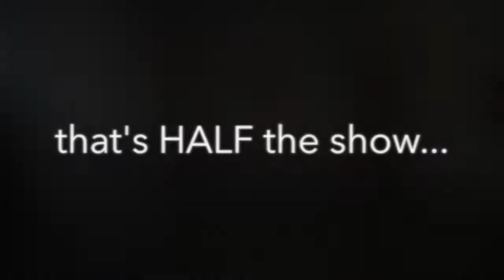Wild at Heart: A.P.E. Gallery, Northampton MA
Installing the long wall of elephant paintings at a.p.e. Gallery, 126 Main Street, Northampton MA. The show runs NOW through New Years Eve 2018. 30 paintings in all in this show. Hanging the first six elephant portraits here.